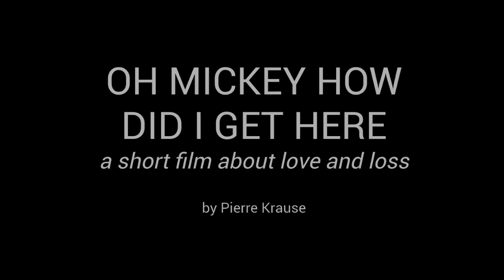OH MICKEY HOW DID I GET HERE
a short film about love and loss

by Pierre Krause, 2018.